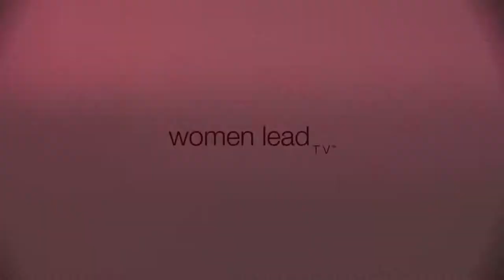Creating Happiness in the Workplace l Women Lead TV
Join us on Women Lead TV as Michelle Beauchamp your host of Crossing Bridges, has a conversation with Martha Szufnarowski, who is member with Hera Hub Irvine. Today we discuss creating happiness and dare we say bliss? in the workplace.

*Filmed Before Social Distancing*